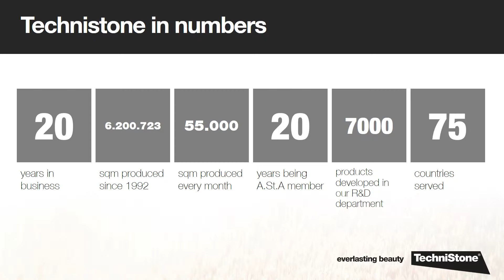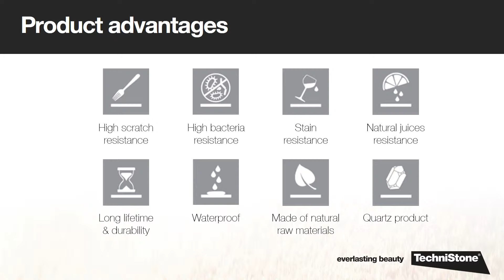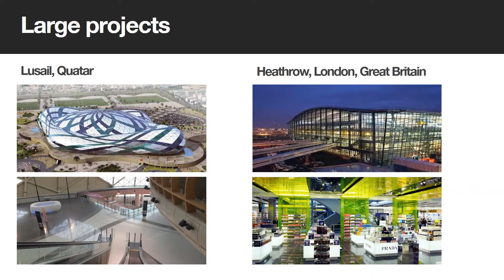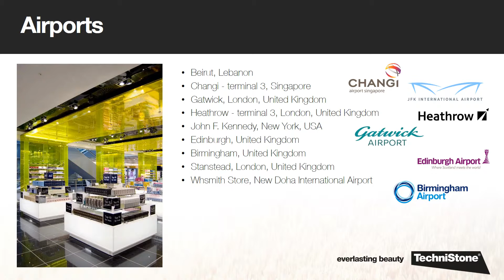Technistone Basic Information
ver 05/2016, EN